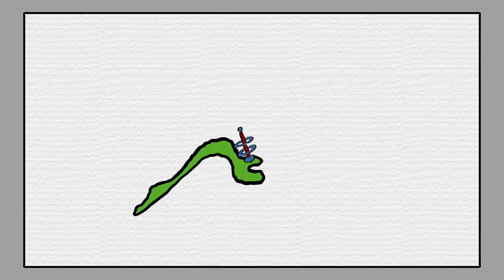The Ballad of Plastical Pete the Robot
Part of the Ashcan Alley comic strip.